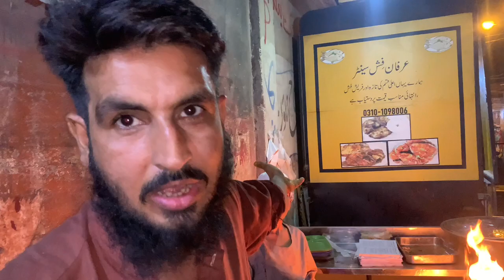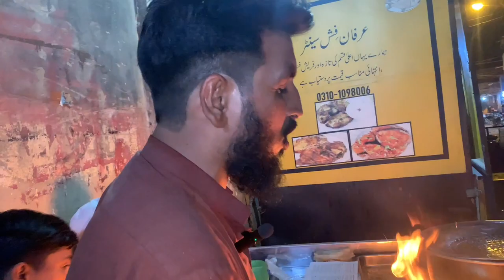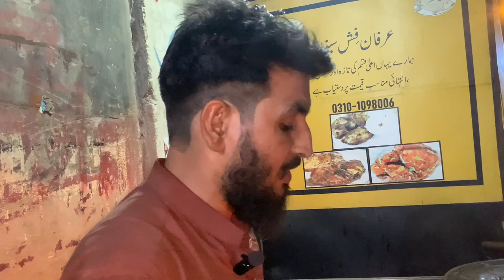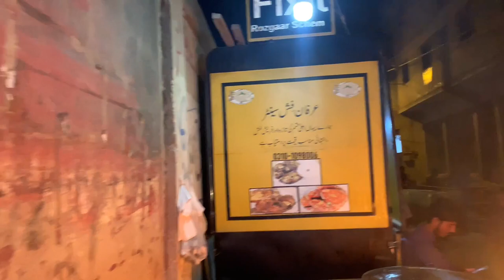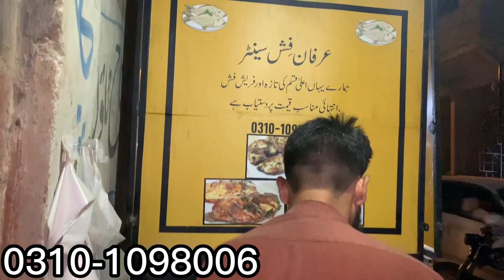Karachi Famous Jummah Goth Fish#arsalankhan